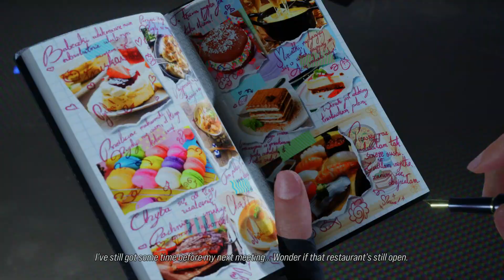Tekken 8 Arcade Battle (Lidia)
Despite being the final character released in the last game, the Warrior Prime Minister makes her return with style. And with some potential importance to the current story, what is Lidia's connection with the Zaibatsu?